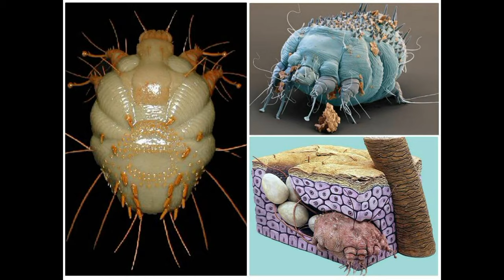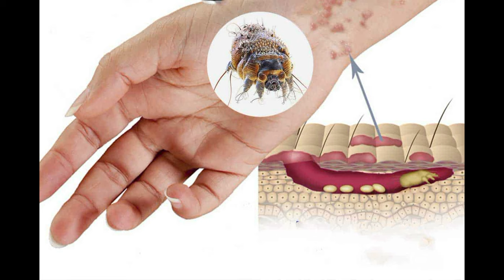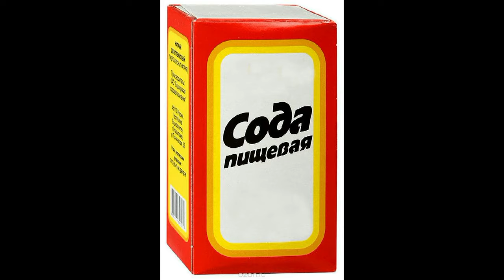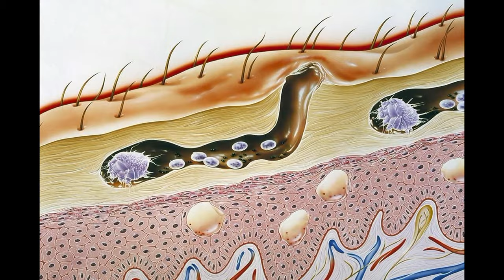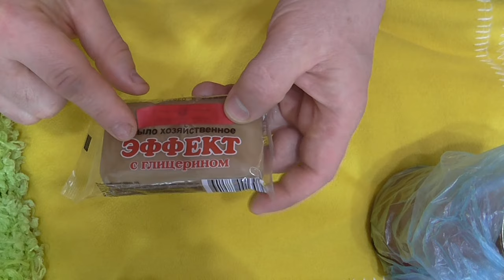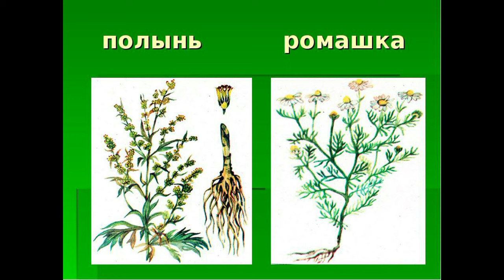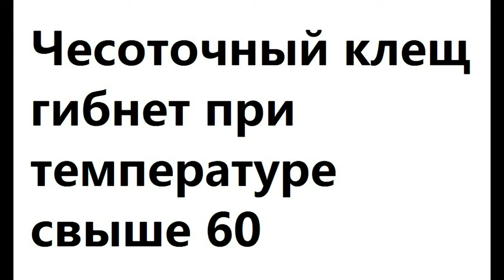ЧЕСОТКА метод лечения от одного дня ОТ МОРКОВКИ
ЧЕСОТКА метод лечения от одного дня, ЧЕСОТОЧНЫЙ КЛЕЩ 725) МАСКА ДЛЯ ЛИЦА своими руками за 10 копеек и 5 секунд